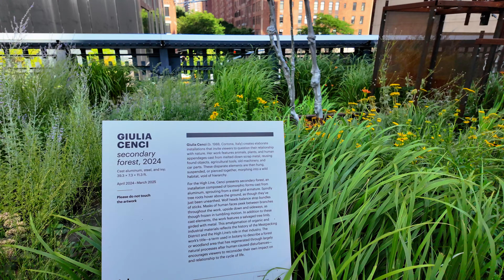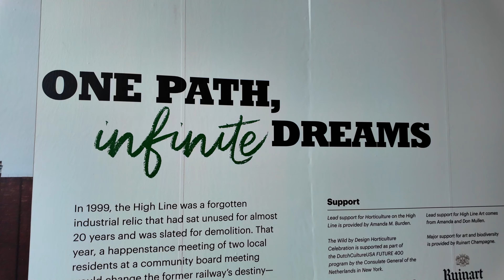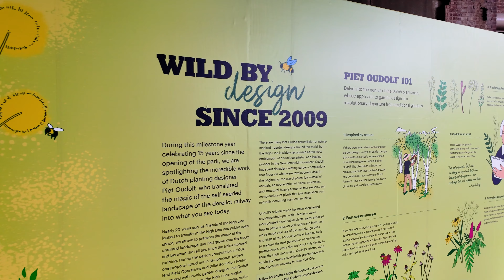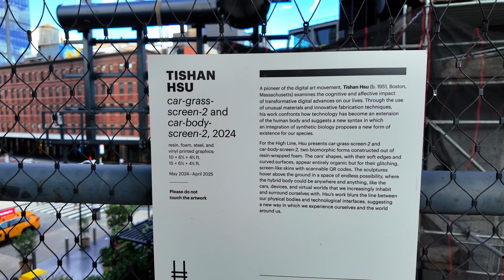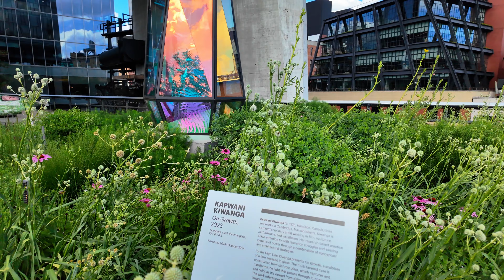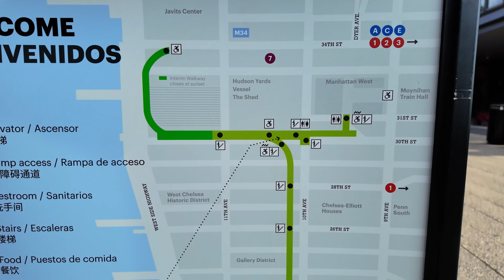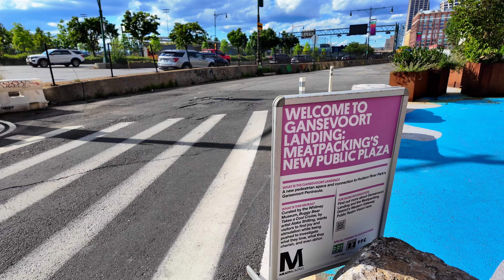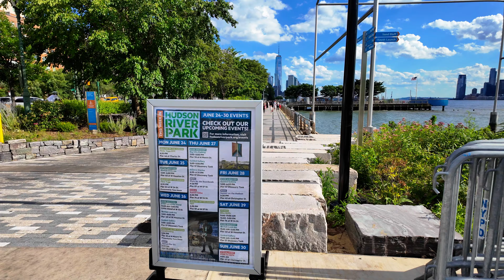NYC Summer Walk 4k: Hudson Yards to Gansevoort Peninsula via High Line Midtown Manhattan June 2024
0:00 - Hudson Yards
7:16 - High Line
41:03 - Gansevoort Street
45:18 - Gansevoort Beach

"The High Line is an elevated freight rail line transformed into a public park on Manhattan’s West Side. It is owned by the City of New York, and maintained and operated by Friends of the High Line. Founded in 1999 by community residents, Friends of the High Line fought for the High Line’s preservation and transformation at a time when the historic structure was under the threat of demolition. It is now the non-profit conservancy working with NYC Parks to make sure the High Line is maintained as an extraordinary public space for all visitors to enjoy. In addition to overseeing maintenance, operations, and public programming for the park, Friends of the High Line raises the funding to maintain and operate the High Line and its programs from both private and public sources." - nycgovparks.org

Equipment:
Iphone 15 Pro Max
DJI OM6 Gimbal
DJI Mic
26800mAh PowerBank
Anker 10000mAh PowerBank

Water Bottle:

Umbrellas I use:
Light Rain
Heavy Rain